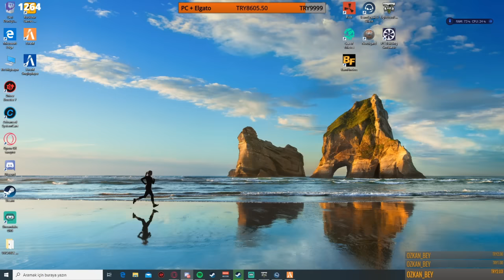Eightborn Günlük En Fazla İzlenen 45 KLİP #67 ! Eightborn Komik Anlar